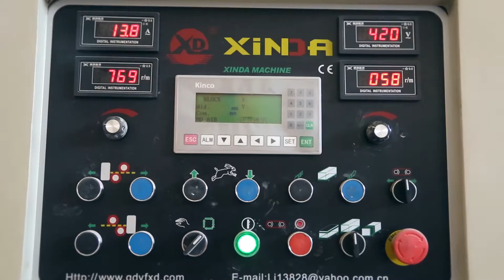Данила Мастер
рекламный ролик компании лидера по обработке камня